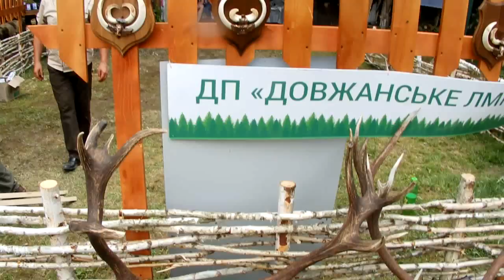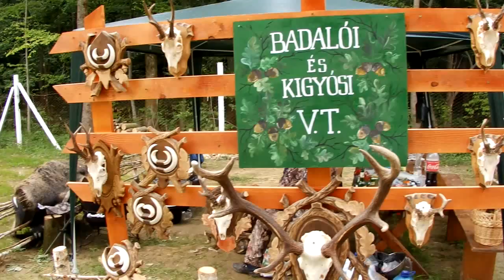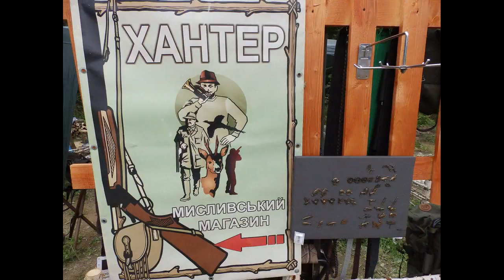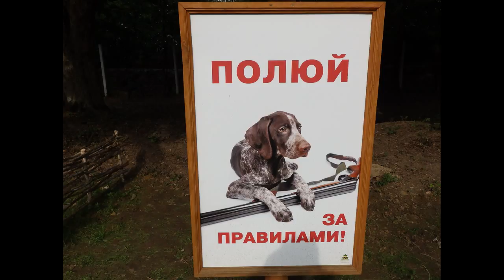Ясіня. ІІ - й Міжнародний день Мисливця. Виноградівський р-н, с. Шаланки